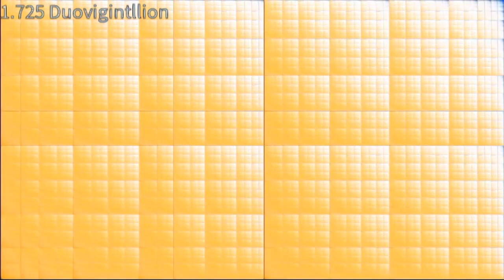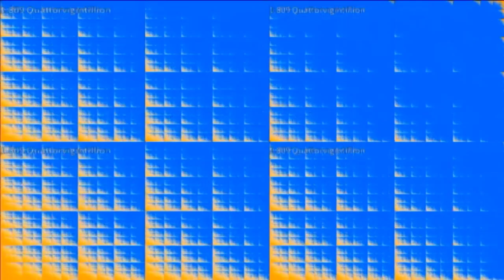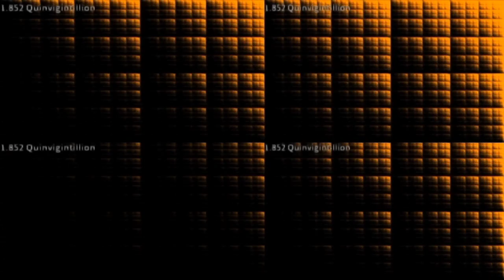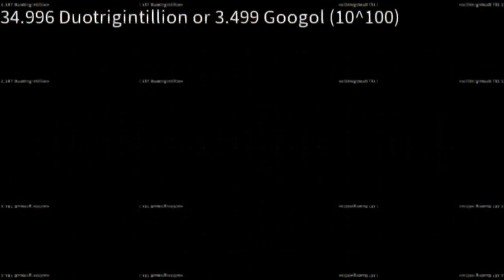dancing continues to 3.499 Googol times!